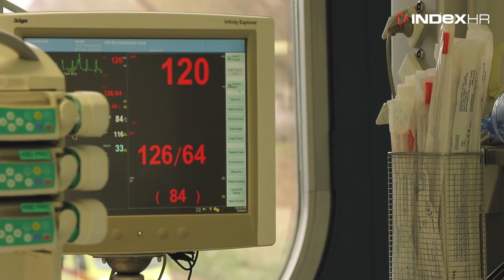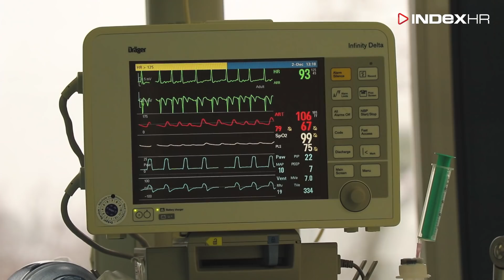Bili smo u KB Dubrava, najvećoj covid bolnici u Hrvatskoj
Indexova kamera bila je u KB Dubrava koja je postala najveća covid bolnica u Hrvatskoj kako bi ispričali priču onih koji svakodnevno spašavaju živote, ali i kako bi pokazali onima koji više vjeruju trećerazrednim hrvatskim DJ-ima i blogerima što se događa u stvarnosti dok se oni bune i prosvjeduju protiv ljudi-guštera, Billa Gatesa i ostalih.

Pretplatite se na @Index Video : shorturl.at/hkwGT

Novinarka: Ivana Matešić
Snimateljica i montažerka: Katarina Šapina
Urednik: Dario Dalmacija

Produkcija: Index.hr / 2020.